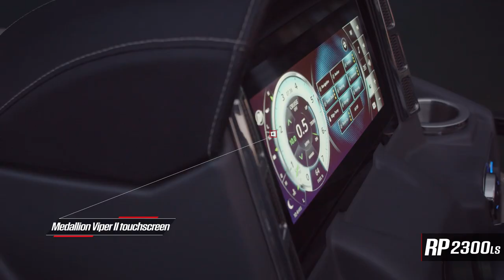Ranger RP2300LS Pontoon On Water Footage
On water video footage of the Ranger Boats RP2300LS Reata Luxury Series pontoon boat.